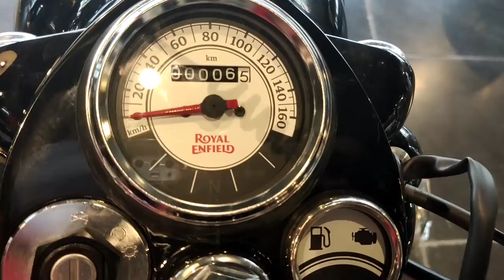Royal Enfield Classic 350cc Delivery | Rider Surender Reddy | Telugu MotoVlogs | NextForce Media